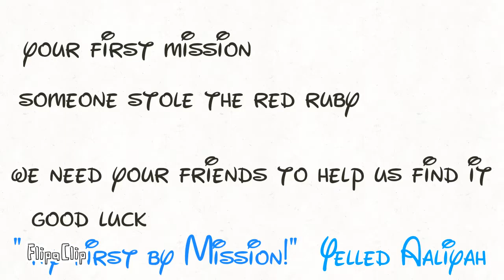Girl spy Squad 👭+🎭= Spy Girl